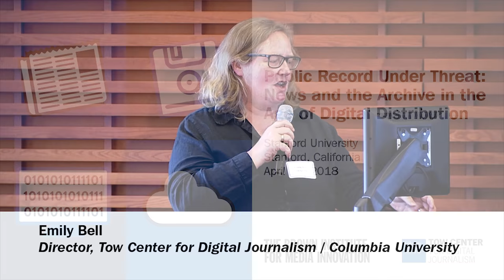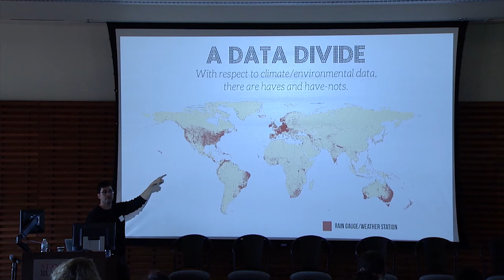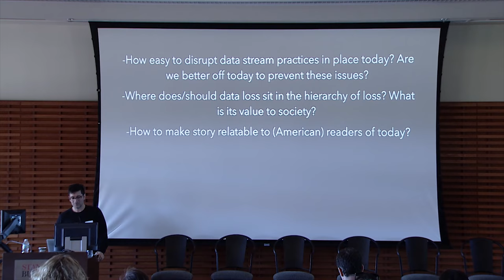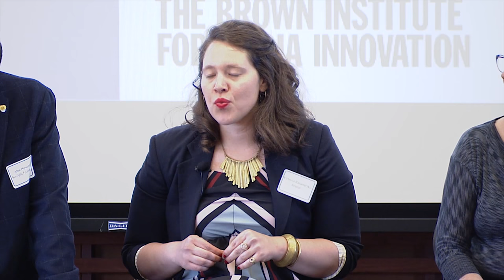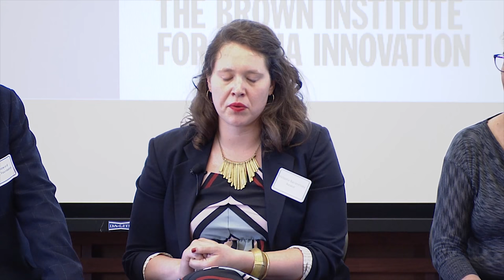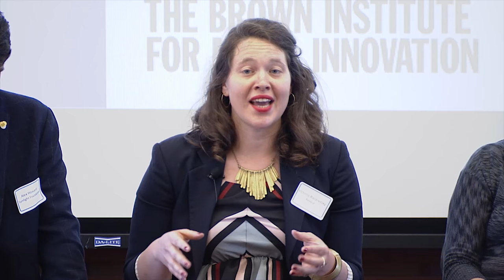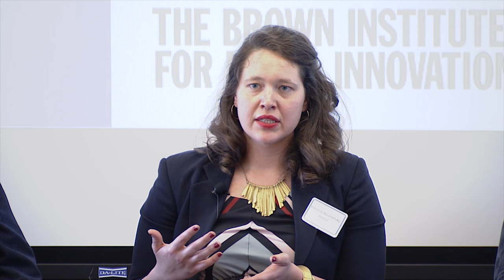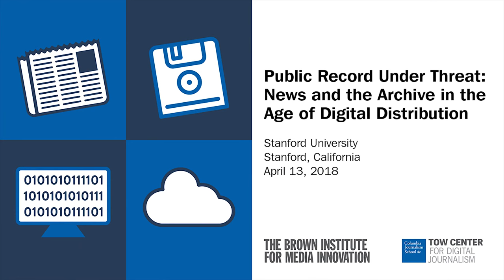Public Record under Threat: News and the Archive in the Age of Digital Distribution - Part 2 of 2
This event was one of a series of policy exchange forums as part of the Tow Center's "Platforms and Publishers" research initiative. The event took place on April 13, 2018 at Stanford University.

Program for this video:

- Brown Institute Magic Grants Presentation: ​Data Interrupted (Francesco Fiondella)

- Panel discussion: Who Keeps the Public Record? Access and Transparency

- Victoria Baranetsky (Reveal)
- Karen Cariani (WGBH)
- Alex Howard (Sunlight Foundation)
- Regina Roberts (Stanford University Library)
- Geoffrey Samek (YouTube)
- Facilitator​: Nate Hill (Metropolitan New York Library Council)

This panel will focus on access to records and data, while discussing the responsibility of different organizations to preserve and allow access to both in an era of disappearing information. What are the ways in which organizations are dealing with these challenges? What are they doing to maintain the transparency of the public record? And what is being preserved and made accessible to journalists and the public now as well as in the future? The panels will discuss who keeps the public record and who is accountable for keeping it accessible.

- Closing Remarks - Ann Grimes (Brown Institute for Media Innovation - Stanford)